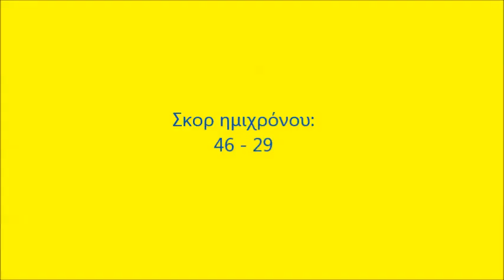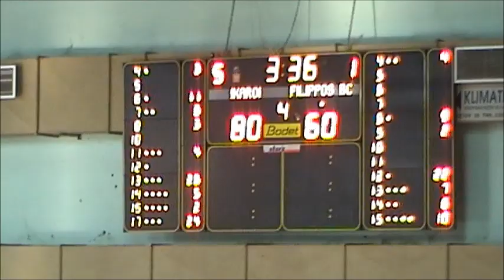Highlights | ΙΚΑΡΟΙ STIHL - ΦΙΛΙΠΠΟΣ ΒΕΡΟΙΑ 85-62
Τα στιγμιότυπα του αγώνα Ίκαροι Stihl-Φίλιππος Βέροιας είναι προϊόν επεξεργασίας του κ. Αλεξανδρίδη, από την κερκίδα των Ακαδημιών. Ευχαριστούμε πολύ!